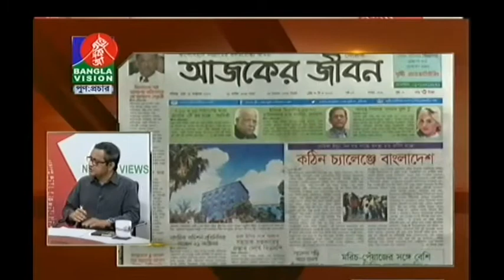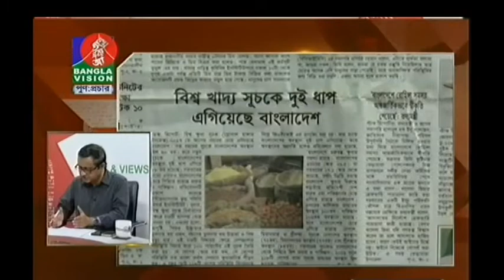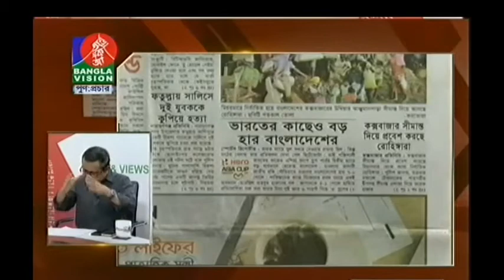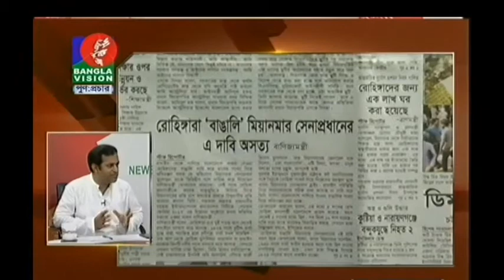Bangla Talkshow Program "News & Views -Sub :Se Icchai Bidesh Jattra Prpdhan Bicharpotir -14-10-2017